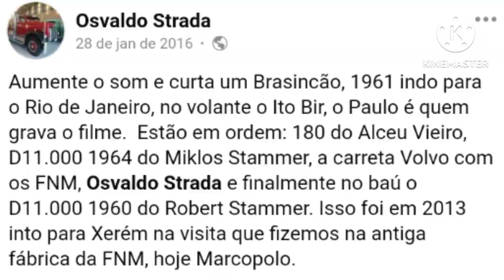um passeio até Xerém na antiga fábrica Nacional de motores FNM Osvaldo Strada e seus Amigos Alfeiro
fnm FabricaNacionalDeMotres PasseioatéaFnm inscreva_senocanal@michelfnmpecaseservicos2301 Relembraréviver Aumente o som e curta um Brasincão,1961 indo para o rio de janeiro,no volante o @ito bir,o paulo é quem grava o video.estão em ordem 180 do Alceu Vieiro,D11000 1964 do miklos Stammer,a carreta volvo com os fnm ,osvaldo strada e finalmente no baú o D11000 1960 do Robert Stammer, isso foi em 2013 indo para xerém na visita que fizemos na antiga fabrica da FNM hoje Marcopolo